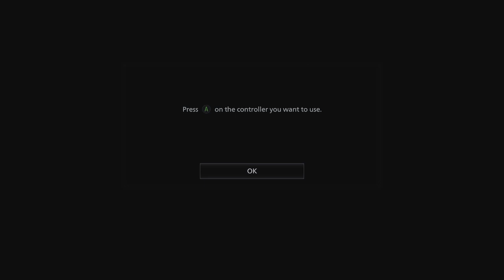(xbox series s) Resident Evil Village